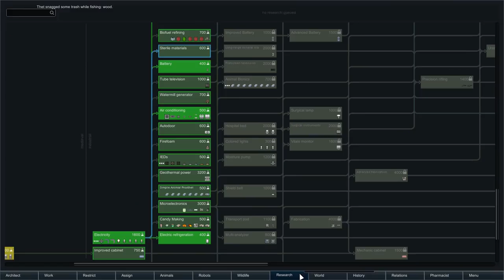Thet Plays Rimworld 1.0 Part 4: Tragedy [Modded]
Today on Rimworld, we have a sad time.

Welcome to Thet Plays Modded Rimworld Version 1.0! Rimworld has finally ascended beyond Early Access, and we're ready to see what the game, and the modding community, are truly made of! Expect new mods to be added as the series continues, and as we not only choose to survive, but thrive in this brand new world!

CURRENT MOD LIST:
HugsLib
EdB Prepare Carefully
JecsTools
Mod Manager
Humanoid Alien Races 2.0
Giddy-up! Core
Misc. Robots
Tilled Soil
Tech Advancing
Stuffed Floors
Stack XXL
RunAndGun
RT Fuse
RimQuest
RimHUD
Research Tree
Replace Stuff
Repair Workbench
Remote Tech
QualityBuilder
Progress Renderer
More Trade Ships
More Mechanoids
More Batteries
Misc. Robots++
MinifyEverything
In-wall coolers and vents [1.0]
Interaction Bubbles
Industrial Rollers
Industrial Age - Objects and Furniture
Hospitality
Hardworking animals 1.0
Glitter Tech
Giddy-up! Caravan
Giddy-up! Battle Mounts
Food Alert
Fluffy Breakdowns
Floored
Fertile Planet
Extended Storage
ED-Embrasures
Doors Expanded
Camera+
Call of Cthulhu - Cosmic Horrors
Blueprints
Area Unlocker
Allow Tool
[XND] Visible Pants
[XND] Proper Shotguns
[1.0] Shield Generators by Frontier Developments
[1.0]-LinkableDoors
[FSF] Vanilla Bionics Expansion
[KV] Show Hair With Hats or Hide All Hats - 1.0
[RF] Archipelagos [1.0]
[RF] Tribal Pawn Names [1.0]
[RF] Tribal Raiders [1.0]
[KV] Faction Control - 1.0
Alpha Animals
Animals Logic
Fallout Traits
Flommel [1.0]
Greenworld
More Faction Interaction
More Linkables
Pick Up And Haul
PrisonerRansom
Questionable Ethics
[1.0] Wild Animal Sex V4.0
Dubs Mint Menus
Double Population
[SYR] Set Up Camp
Extended Storage Extended
Facial Stuff 1.0
Giddy-up! Ride and Roll
Nackblad Inc Rimhair
Pharmacist
Relations Tab
Share The Load
Simple sidearms
Snap Out!
Supply and Demand
Tech Raiding [1.0]